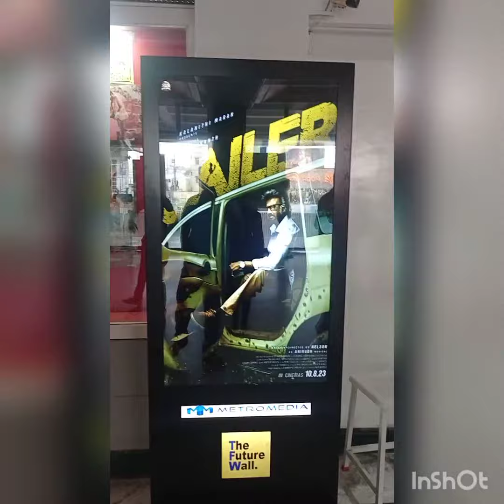DD Returns 👌 Movie @ Usha Cinemas